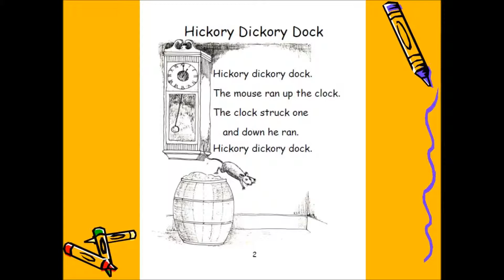Hickory Dickory Dock